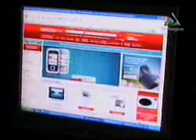Consumidores devem ficar atentos as compras pela internet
Consumidores devem ficar atentos ao fazer comprar pela internet